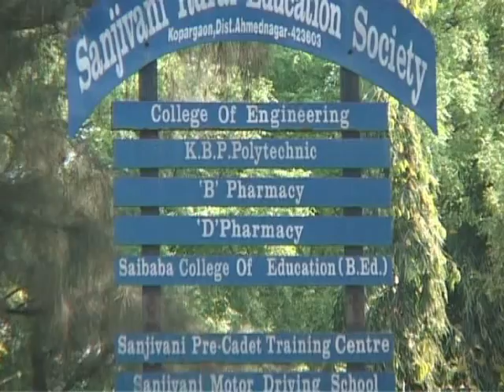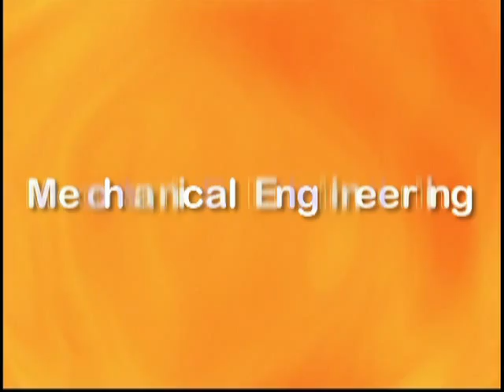SRES COE Kopargaon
Sanjivani College of Engineering, Kopargaon is one among the premier technical institutes in Maharashtra state in the un-aided sector. Established in 1983 by the Sanjivani Rural Educational Society under the charismatic leadership of Shri. Shankarrao G. Kolhe, the Institute had its vision for social transformation and , upliftment of rural masses through education, training and research.